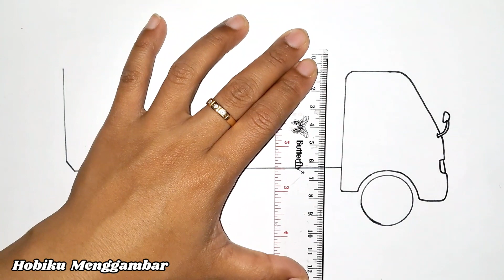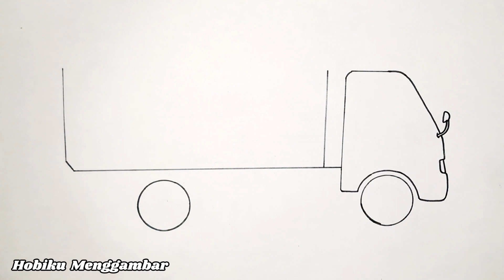Cara Gambar Mobil Dump Truk || Menggambar Dump Truck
Cara gambar mobil dump truk.
Cara menggambar dump truck.
Menggambar dump truk.
Tutorial menggambar dump truck.

Terima kasih.